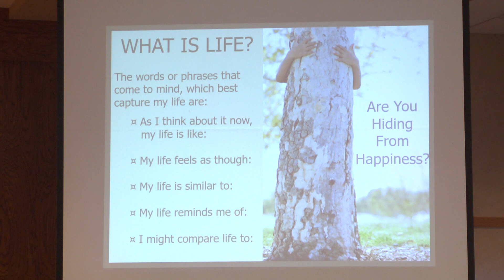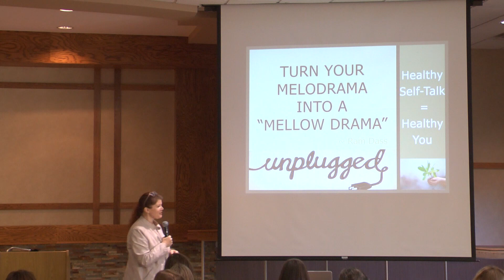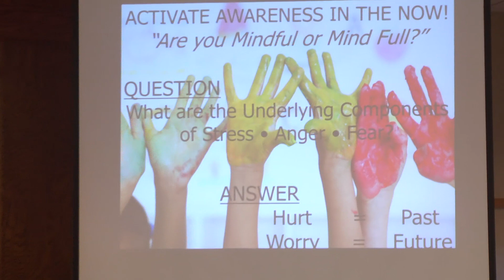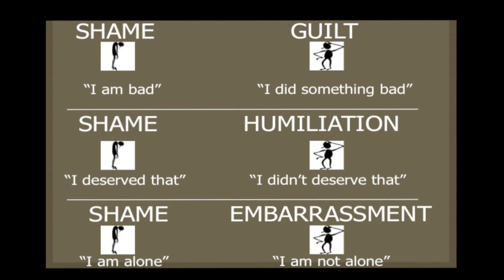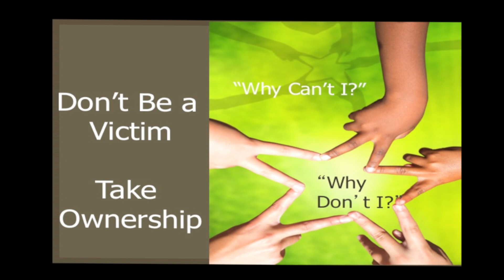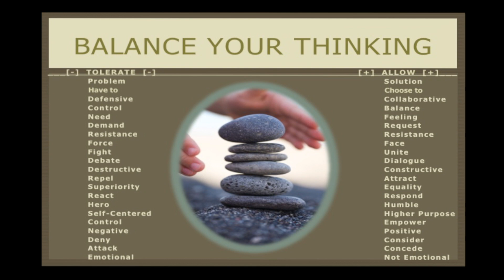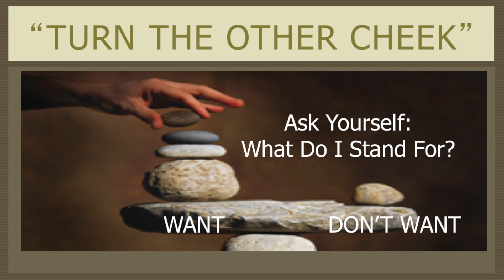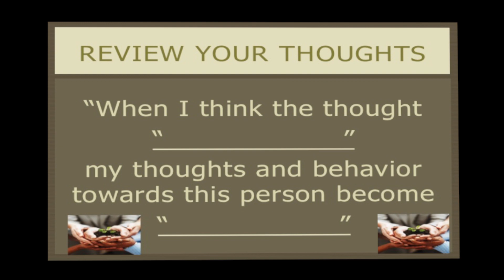Drama unplugged Self Talk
Dr. Jody Janati